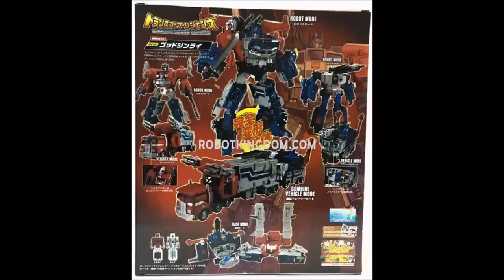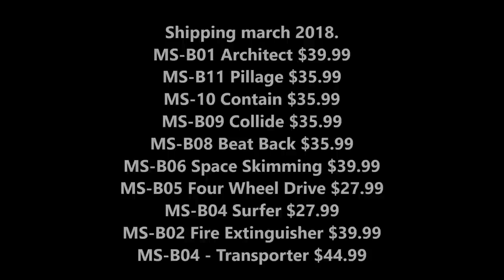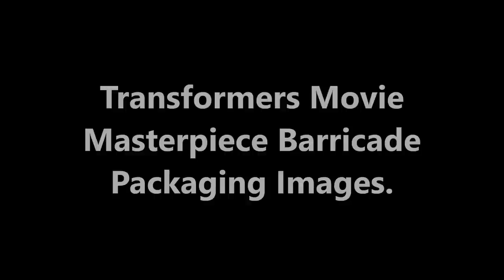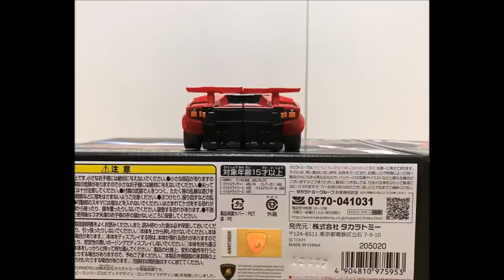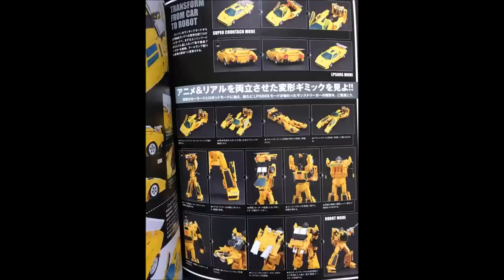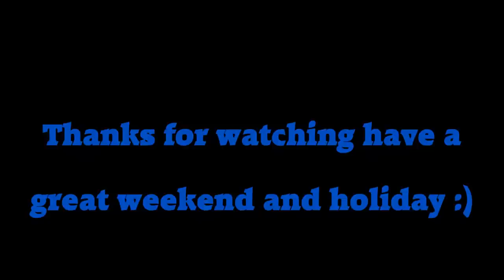Transformers, News, Masterpiece Sideswipe, Sixshot, Broadside and more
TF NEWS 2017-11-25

For the pre order for Magic Square